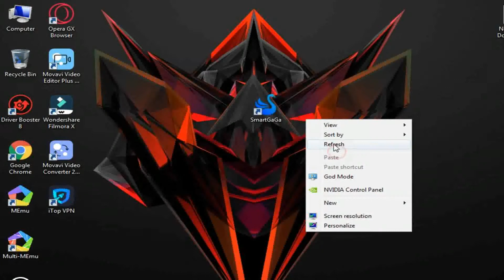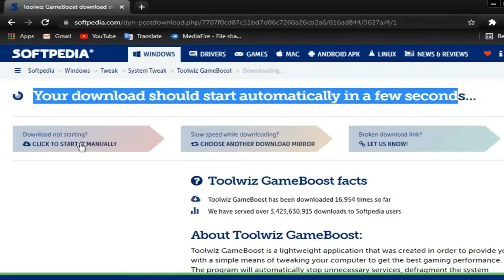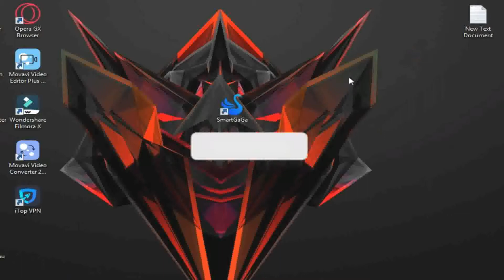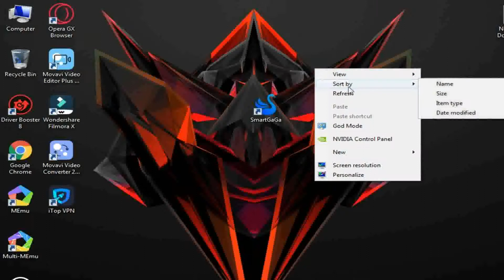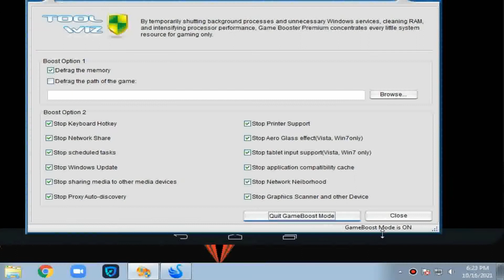Smartgaga freefire lag fix | boost performance | windows 7 | for ultra low end pc | sl lakshan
THIS SOFTWARE DON'T SUPPORT WINDOWS 10 AND 11

MY PC SPEC :

4GB RAM
500GB HARD DRIVE
NVIDIA GEFORCE 7600 GS